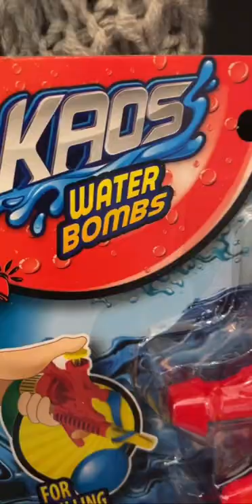HappyEaster from our family to yours! 🐰☀️🍬